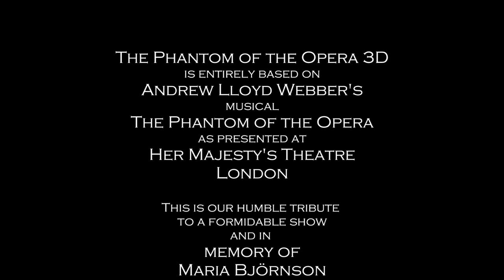Phantom of the opera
A wonderful video made by my very dear friend Yoram Laviv.
Music is arranged and recorded by me but one thing that stands out is that I am also voice acting and actual singing to.

Who would expect that?